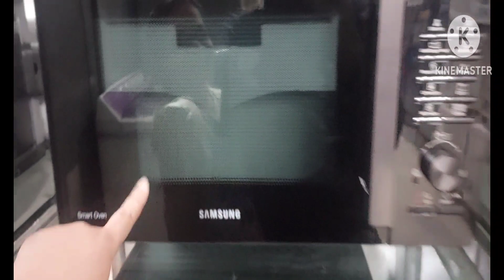Dekho kaisa beeta mera pura sunday ka din|new microwave le liya|summer shopping|satyanarayan katha🙏🙏